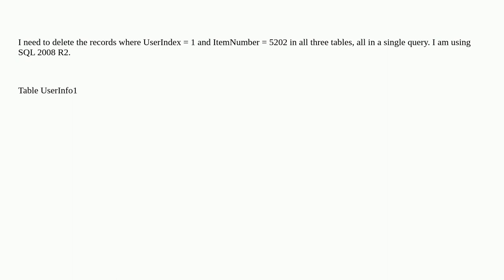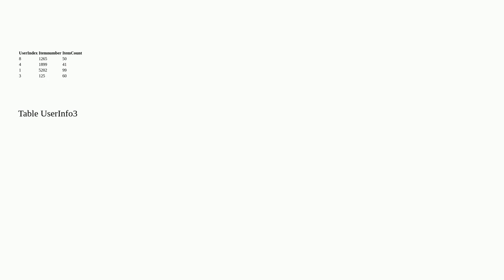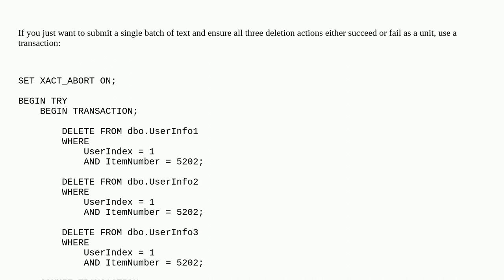Dba: Delete records in different tables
Delete records in different tables

A special thanks goes out to the awesome community

  php xampp sql-server-2008-r2 delete sql-server